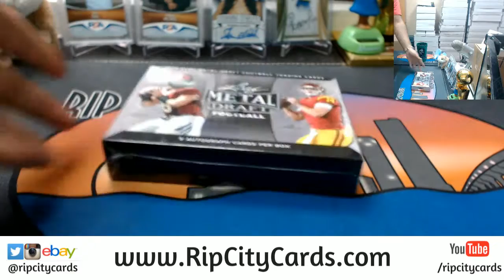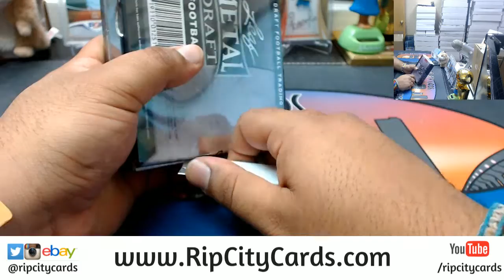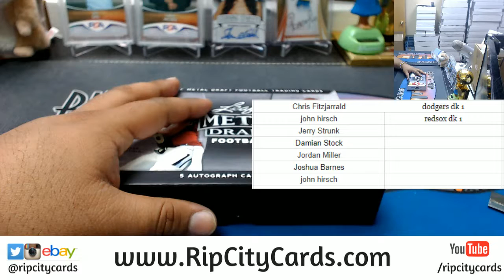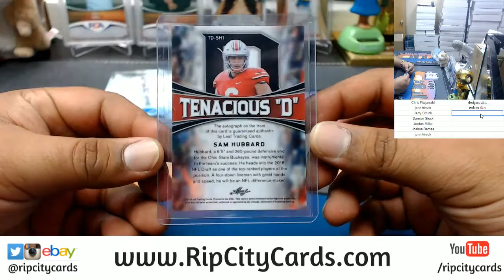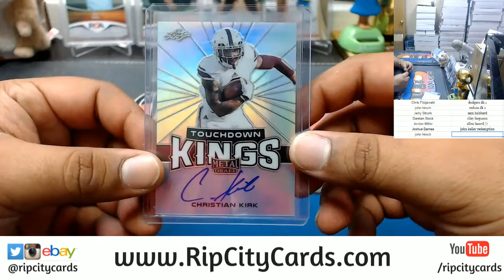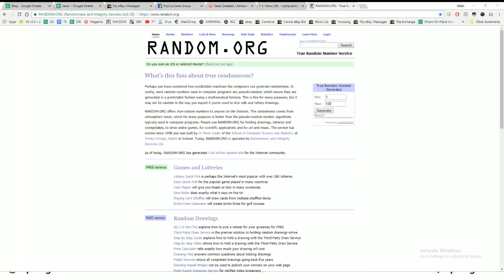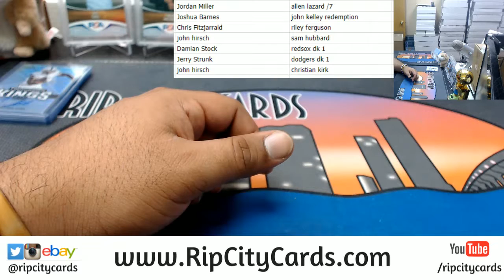2018 Leaf Metal Draft Football Box RCC 04162018